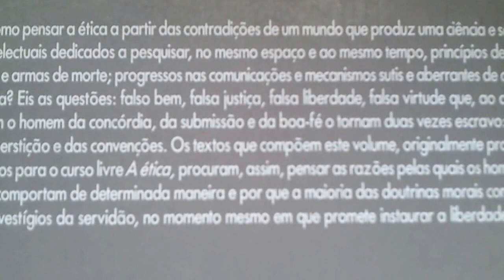Livro ÉTICA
Adauto Novaes (coord.),Cia.das Letras,SP,1992.
"'Como pensar a ética a partir das contradições de um mundo que produz uma ciência e seus intelectuais dedicados a pesquisar,no mesmo espaço e ao mesmo tempo,princípios de vida e armas de morte; progressos nas comunicações e mecanismos sutis e aberrantes de censura? Eis as questões: falso bem,falsa justiça,falsa liberdade,falsa virtude que,ao criarem o homem da concórdia,da submissão e da boa-fé o tornam duas vezes escravo: da superstição e das convenções.Os textos que compõem este volume,
originalmente produzidos para o curso livre A ÉTICA,procuram,assim,pensar as razões pelas quais os homens se comportam de determinada maneira e por que a maioria das doutrinas morais conserva vestígios da servidão,no momento mesmo em que promete instaurar a liberdade." [contracapa]|"O ETERNO RETORNO DO MESMO.TESE COSMOLÓGICA OU IMPERATIVO ÉTICO? Scarlett Marton.E se um dia ou uma noite um demônio se esgueirasse em tua mais solitária solidão e te dissesse:'Esta vida,assim como tu a vives agora e como a viveste,terás de vivê-la ainda uma vez e ainda inúmeras vezes;e não haverá nela nada de novo,cada dor e cada prazer e cada pensamento e suspiro e tudo o que há de indizivelmente pequeno e de grande em tua vida há de te retornar,e tudo na mesma ordem e seqüência - e do mesmo modo esta aranha e este luar entre as árvores,e do mesmo modo este instante e eu próprio.A eterna ampulheta da existência será sempre virada outra vez - e tu com ela,poeirinha da poeira!' - Não te lançarias ao chão e rangerias os dentes e amaldiçoarias o demônio que te falasse assim?Ou viveste alguma vez um instante descomunal,em que lhe responderias: 'Tu és um deus,e nunca ouvi nada mais divino!'.Se esse pensamento adquirisse poder sobre ti,assim como tu és,ele te transformaria e talvez te triturasse; a pergunta,diante de tudo e de cada coisa:'Quero isto ainda uma vez e ainda inúmeras vezes?' pesaria como o mais pesado dos pesos sobre teu agir! Ou então,como terias de ficar de bem contigo mesmo e com a vida,para não DESEJAR nada MAIS do que essa última,eterna confirmação e chancela?'Assim escreve Nietzsche na GAIA CIÊNCIA.É na forma de um desafio que introduz,em sua obra,a idéia do eterno retorno.A bem da verdade,a ela já faz referência nos escritos de 1873 sobre A FILOSOFIA NA ÉPOCA TRÁGICA DOS GREGOS.(..)."[p.205]|ESTADO E TERROR.Paulo Sérgio Pinheiro.'Compatriotas! Que uma desconfiança necessária não vos abandone jamais.Refleti sempre sobre os meios de confirmar essa liberdade que não se adquire senão por rios de sangue e da qual um instante somente pode vos encantar.Dizem-vos que vossos mandatários,revestidos desse poder,a adquiriram em virtude dessa delegação e do poder de criar leis e daquele de sancionar leis,isto é,tornaram-se juízes em causa própria.Voltemos um instante os olhos para trás e vejamos o que os tiranos fizeram: não há dúvidas,o abuso do poder confiado.'Essas idéias foram apresentadas pelo marquês de Sade em 2 de novembro de 1792.E ecoa até agora essa desconfiança fundamental em relação ao Estado.Aceitemos o repto do marquês e voltemos os olhos para trás,a fim de indagarmos o q.os tiranos fizeram e o Estado faz,pois o Estado muitas vezes é o Terror.O Estado é uma construção fascinante porque consegue dissimular com rara eficácia algo q.está no seu âmago: a violência física.Qual é o ➕️ belo verso da teoria política? COVENANTS WITHOUT THE SWORD ARE BUT WORDS.Os acordos,os pactos sem espadas são meras palavras,formulou um dos pais da moderna concepção do Estado,Thomas Hobbes,no LEVIATÃ,em 1651.Temos de entender os modos como a espada fica dissimulada ou, se desembainhada,como pode ser controlada.Pois o Estado funciona numa dinâmica contraditória: por ➕️ q.se aprofunde a delegação dos cidadãos investidos do poder soberano,os rios de sangue q.estão
na fonte do Estado custam a secar."
[p.191]{cão}|Do TEORIA GERAL DA ADMINISTRAÇÃO,F.C.P.Mota,p.134:
"Os homens dificilmente podem viver sem aprender alguma coisa,e,quando uma sociedade é capaz de ter professores e pesquisadores especializados,bem como dispor de meios de comunicação abundantes,o conhecimento provoca conhecimento como o coral,e se difunde p/um processo semelhante ao da divisão celular."|V.no canal✔️síntese dos sistemas 1 e 2 do Bem Comum,de formato centrino e orientação
centrífica (que FAZ o centro➿️não centrifuga nem centripeta).Nada
têm a ver c/a tradicional e
amplamente difundida criticologia MESOVITALISTA (q.pratica a crítica
pela crítica: a crítica como um
MEIO DE VIDA,sem apresentar
qualquer SOLUÇÃO útil).Postos em operação,OS paradigmas 1 e 2 do
BC produzirão enormes e altamente profícuos efeitos de SINERGIA e CATÁLISE entre si.|Do livro ESPERANTO-LÍNGUA INTERNACIONAL-CURSO SEM MESTRE,N.Monteiro:"Cada povo
criou a sua língua.O Esperanto é a
única língua q.criou o seu povo."
[Chaves🗝chão,multipolar,ktp,cio/a,
Loffoden,ad hoc,adocracia,IBT,tt,
Loffoden,filosofizarte,topo,
cidadaniaesperantina,
DESMESMICEARTE,AMPLIARTE,
ALARTE]